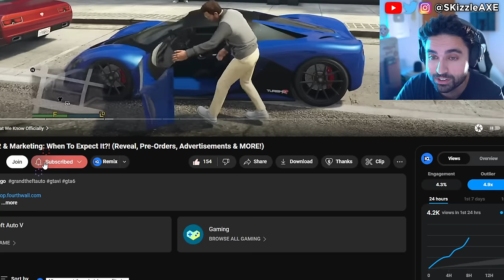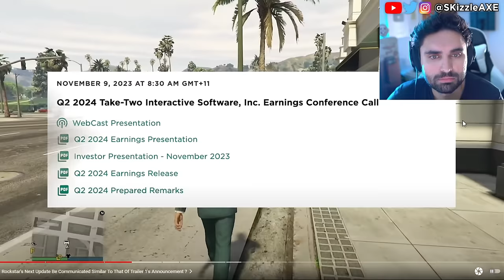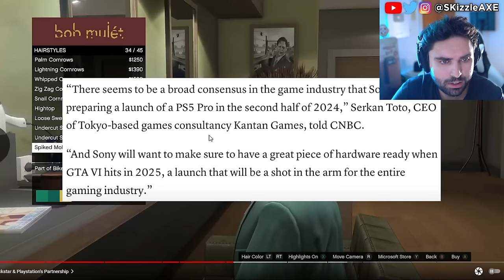GTA 6 TRAILER 2 leak is a DISASTER 🤯 (Rockstar STRIKING) - GTA 6 Gameplay & GTA 6 PS5 Pro & Xbox